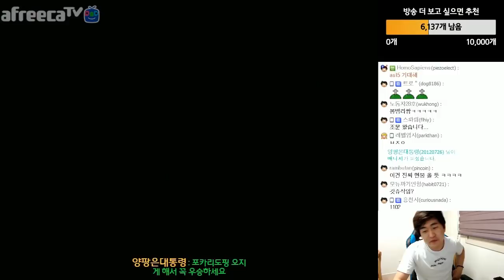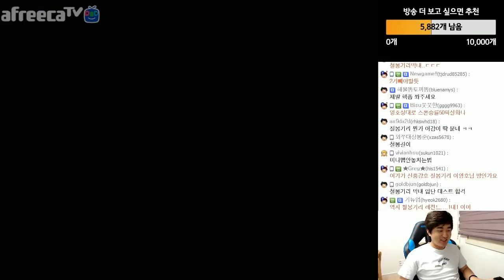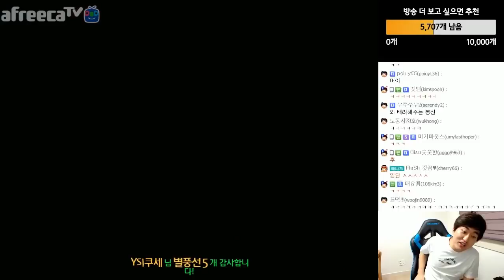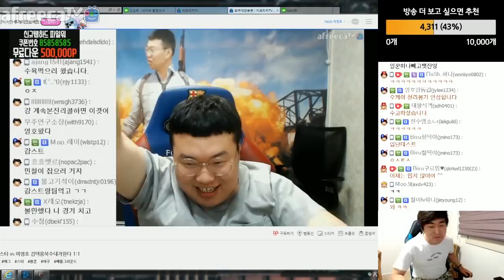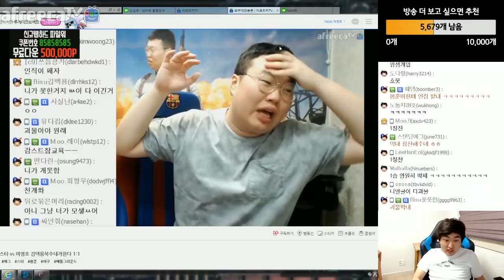2부 [이영호 VS 김봉준] 철봉기리가 아니라 택뱅리쌍이라고! [이영호 스타크래프트 실황]